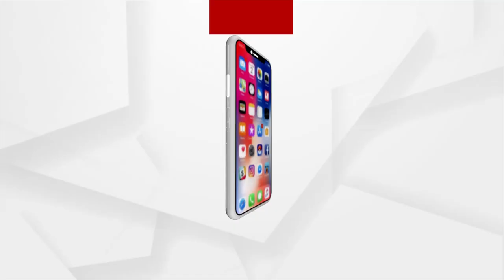Odisha Power Transmission Corporation Limited Celebrates 18th Foundation Day